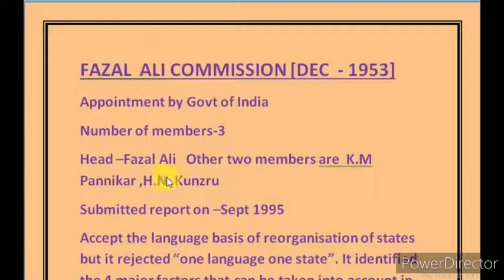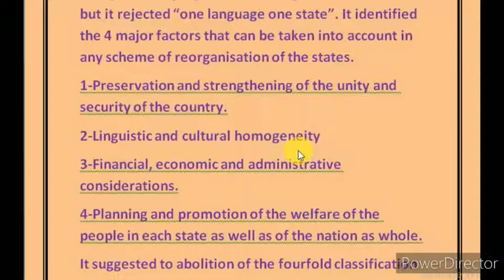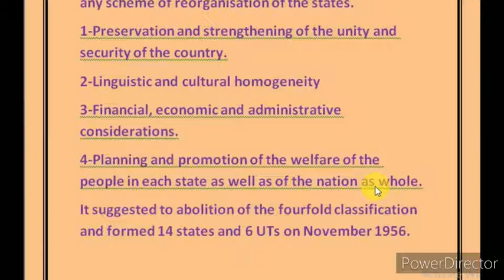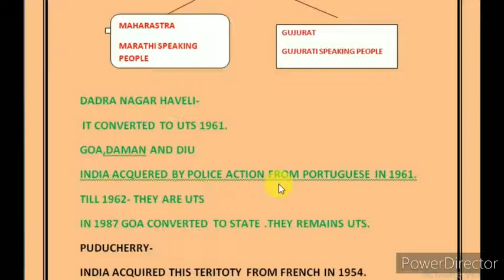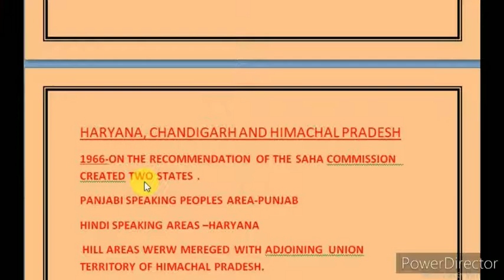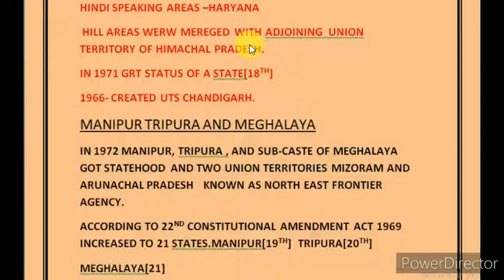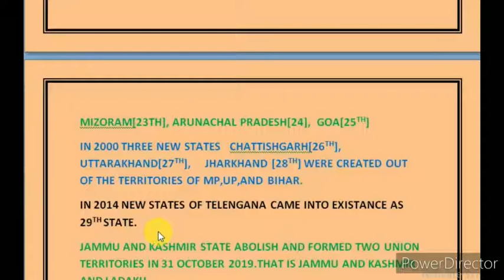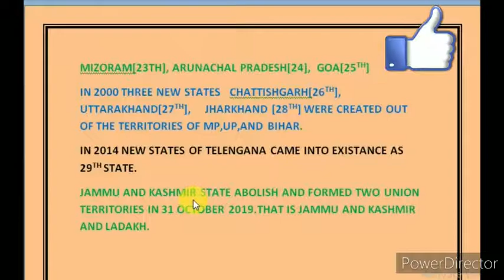INDIAN CONSTITUTION FAZL ALI COMMISSION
THIS VIDEO ABOUT INDIAN CONSTITUTION.THIS VIDEO COVERS EVOLUTION OF INDIAN STATES AND UTS PART-2.